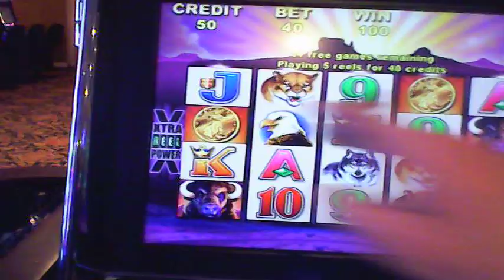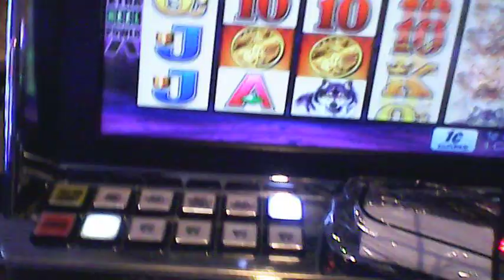OLD BUFFALO MACHINE PART 1(BATTERY DIED), PART 2 GOING UP NEXT & ANOTHER THIRD VIDEO. VegasLoveBug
This is part 1 because the battery died!  Well, soon I will be putting up videos taken with my new video camera & NO DEAD BATTERIES!!!  No more part 1 & 2!